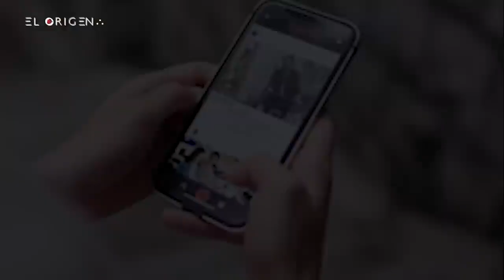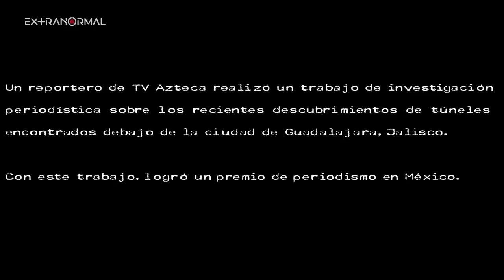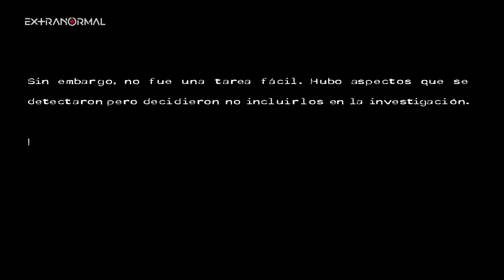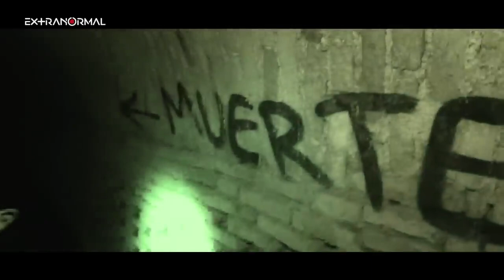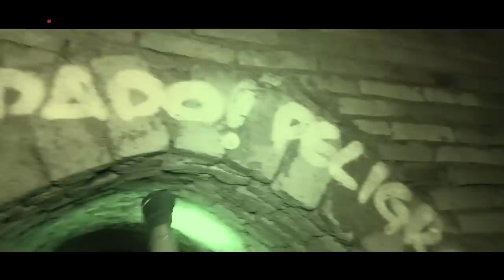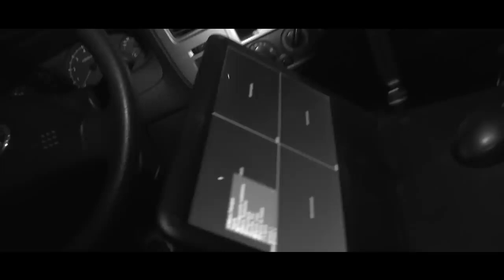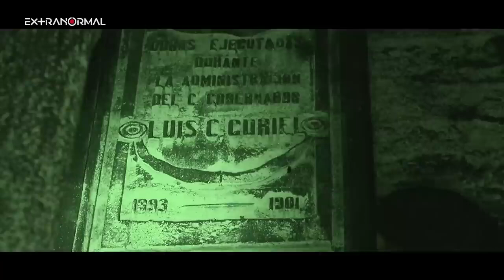EXTRAANORMAL 1. PROGRAMAS FINALES 😢